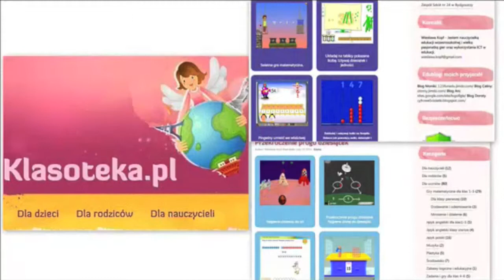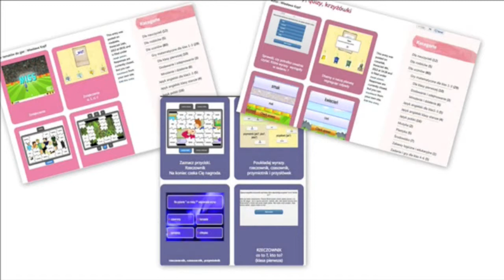INSPIRACJE 2013 - Edu-granie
Jestem nauczycielką edukacji wczesnoszkolnej  i entuzjastką technologii informatycznych w nauczaniu. W organizacji zajęć wykorzystuję aplikację oceniania Class Dojo oraz amerykańską metodę „Całego mózgu", która w dużym stopniu angażuje emocje podczas uczenia się. Do zbierania i dzielenia się znalezionymi pomysłami posługuję się też aplikacją Pinterest.

Największe moje dzieło i efekt największego wysiłku, to Klasoteka Zbieram tu i umieszczam w przystępny dla uczniów sposób najciekawsze gry edukacyjne znalezione w sieci internetu.

Moja klasa pracuje na Sumdogu. Uczą się tu matematyki i języka angielskiego.
Tworzę gry wykorzystując aplikacje Zondle i Learningaps. Swoje gry umieszczam w Klasotece. Nieustannie się uczę oraz dzielę się swoimi umiejętnościami z grupą Superbelfrów, a zwłaszcza Superbelfrów Mini, z którą stworzyłyśmy wspólne miejsce do publikacji naszych gier.